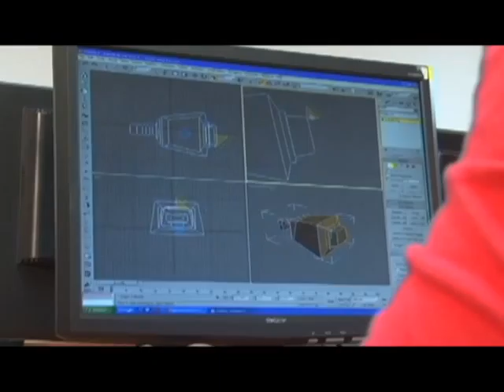SOY Y SERE Arq. María de los Ángeles Duarte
La Arq. María de los Ángeles Duarte, nos comenta su paso por la Universidad Católica de Santiago de Guayaquil, y como inició con la política universitaria, siendo autodidacta en su profesión, lo cual le ha otorgado grandes logros a través de su vida.